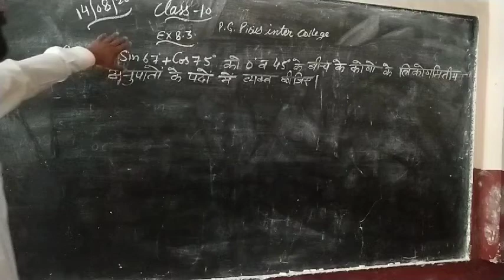PG PIOUS INTER COLLEGE(2)